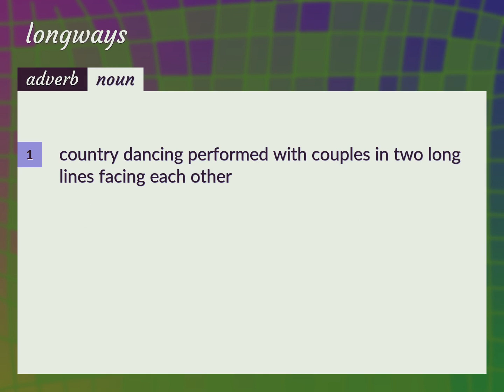Longways | meaning of Longways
What is LONGWAYS meaning?